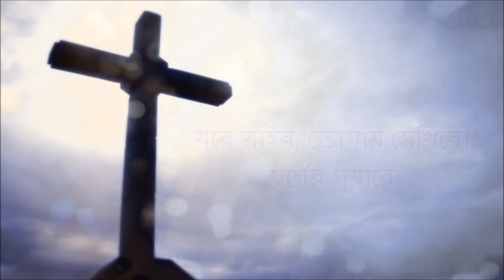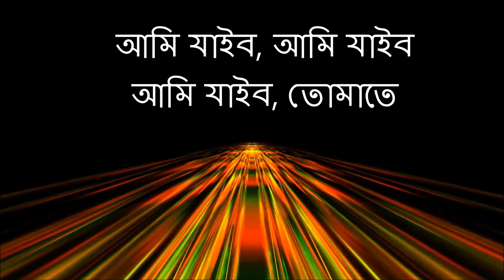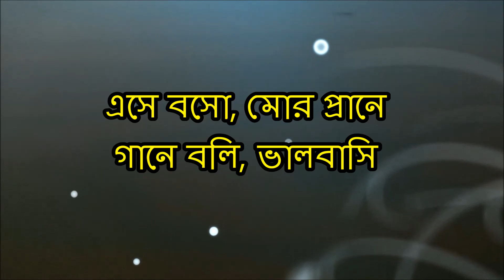New Christian Bangla Worship Song lyric 2016 By Joy Talukder Ft. Rocky Talukder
Thanks for your time. God Bless & lots of love.

 আপনি আপনার দান, উপহার বা সাহায্য পাঠাতে পারেন । যেন আমরা আরও যীশুর গান, নাচ, প্রচার ও প্রভুর কাজ করতে পারি।